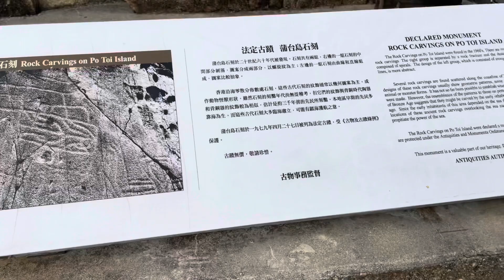How To Explore Po Toi Island Hong Kong